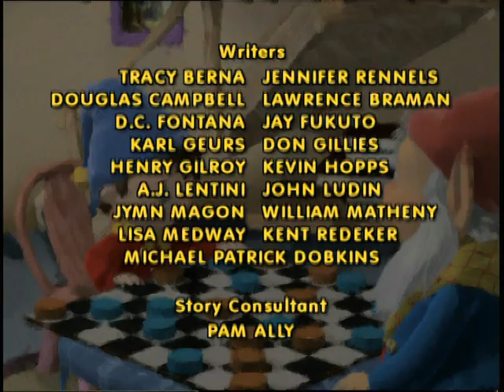Make Way for Noddy - Good Neighbour Noddy (UK dub)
This is basically a replacement for the old video that I recorded at least eight months ago which that was from my phone. I found a better quality version of the episode here: